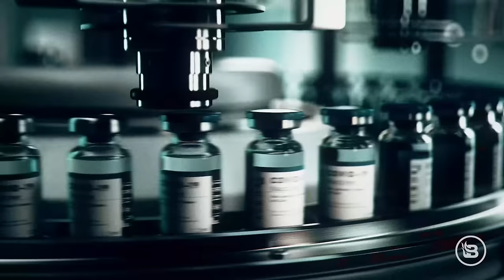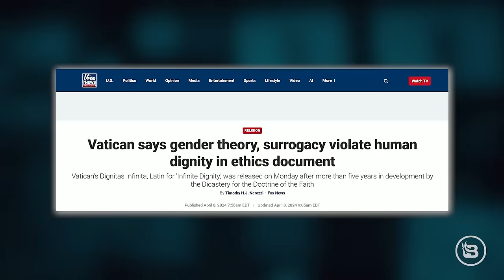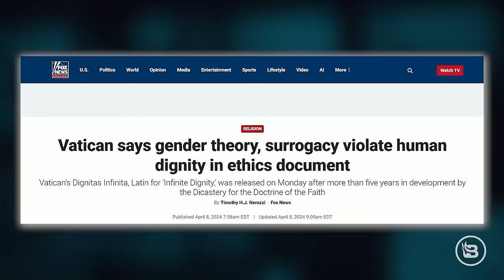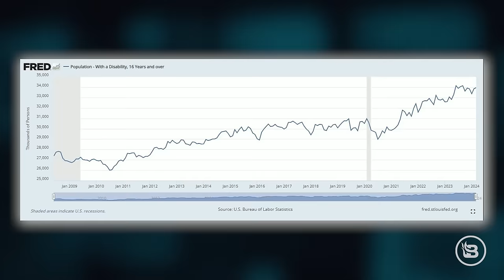SELLOUT? Here’s the TRUTH About Trump’s Statement on Abortion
Steve discusses Donald Trump’s head-scratching statement on the issue of abortion and why it makes no sense morally or politically. Then, Bob Vander Plaats from the Family Leader joins the show to talk about the aforementioned Trump capitulation. In Hour Two, Steve lays out in great detail how (at least at the national level) the Republican Party is unwilling to advance any meaningful pro-life discourse.

00:00 - Trump's Statement Doesn't Make Sense Politically
30:02 - Bob Vander Plaats
47:54 - Big Tent, or Big Tarp Pt 1
1:17:35 - Big Tent, or Big Tarp Pt 2